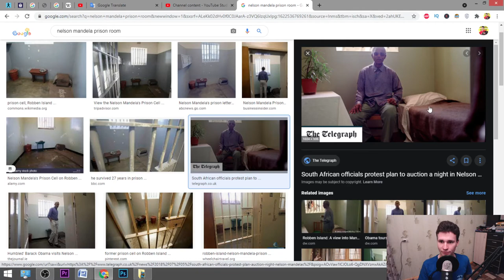My first time sleeping on the floor (actually, it was my 3rd experience :D)